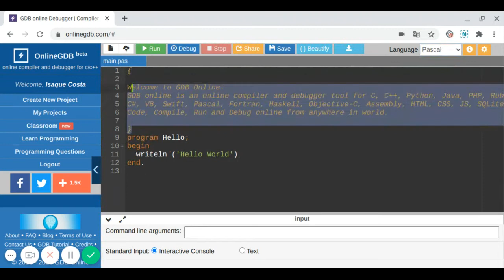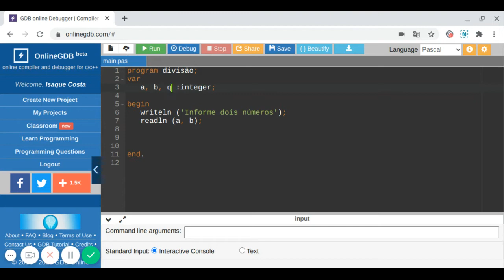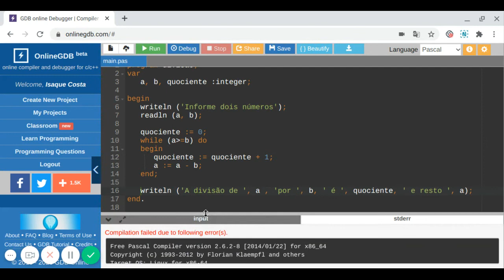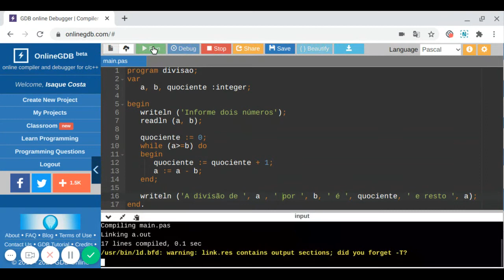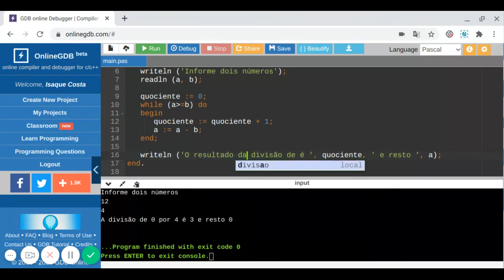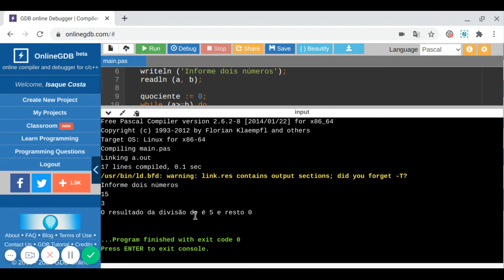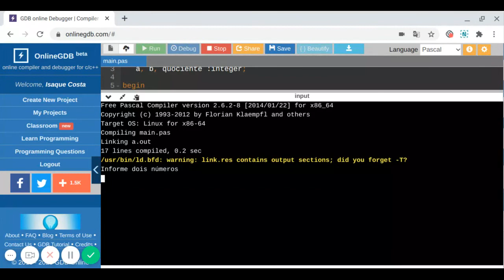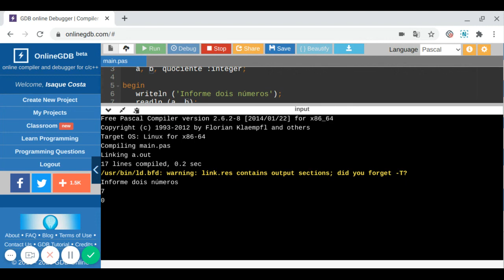Aula 11 | Quociente e resto